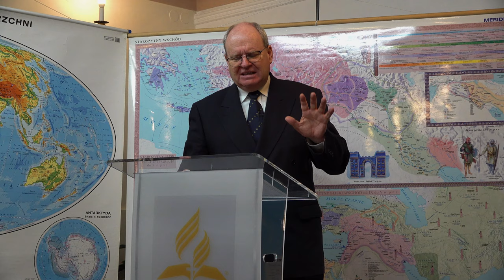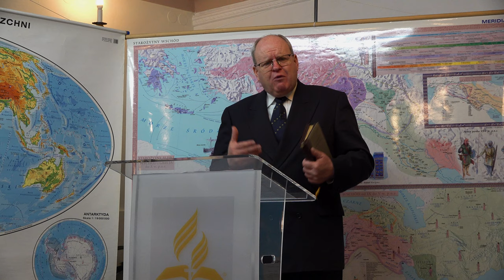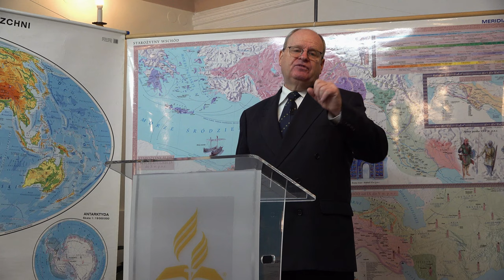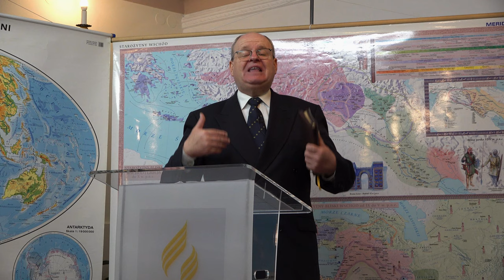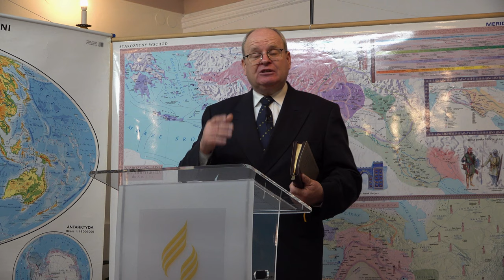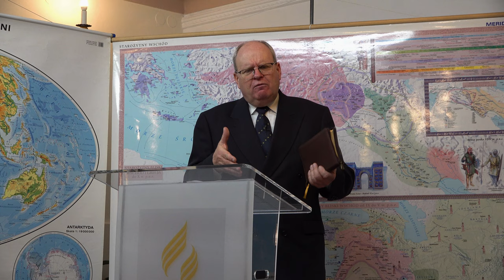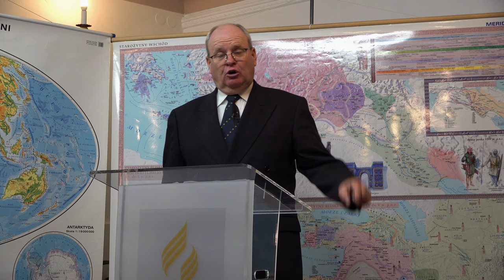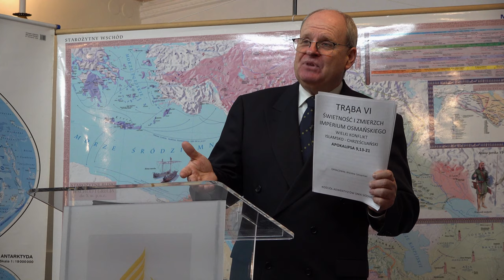SZÓSTA TRĄBA - DŻIHAD! Koniec Imperium ISLAMSKIEGO! 7 GRZECHÓW głównych chrześcijaństwa!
SZÓSTA TRĄBA - DŻIHAD! Koniec Imperium ISLAMSKIEGO! 7 GRZECHÓW głównych chrześcijaństwa! - Wiesław Szkopiński
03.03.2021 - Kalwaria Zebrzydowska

- Kogo opisuje 9 Rozdział Apokalipsy?
- Czy Biblia przepowiada narodziny Islamu?
- Czy grozi nam wielki konflikt?
- O czym mówi proroczy okres 391lat i 15dni z 9 Rozdziału Księgi Apokalipsy?
- Kiedy zaczyna się i kończy proroczy okres 391lat i 15dni?
- Czy grozi nam ARMAGEDON?
- Kto zwycięży w tym globalnym konflikcie?
- Czy wiesz jak przetrwać?
- Czy jest nadzieja dla Ciebie i Mnie?

👉 Odwiedź i zaobserwuj 👍  nasz profil na Instagramie:
adwentysci.kalwaria

Dom Modlitwy
ul. Wojska Polskiego 6
34-130 Kalwaria Zebrzydowska.

Dane do wpłat:
34-130 Kalwaria Zebrzydowska
Bank: Nest Bank SA
nr konta: 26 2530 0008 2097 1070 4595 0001
tytuł przelewu: Misja w Internecie
Kod SWIFT/BIC: NESBPLPW